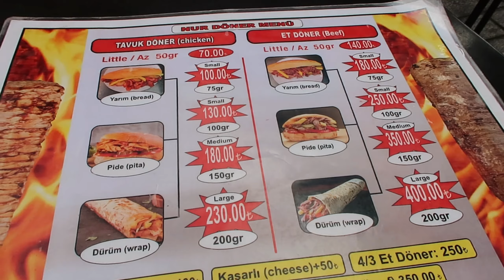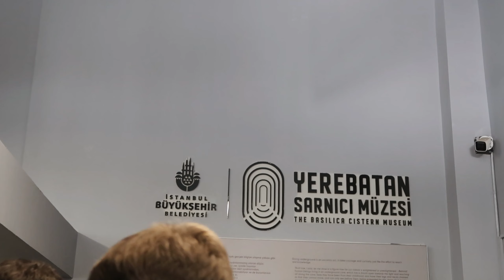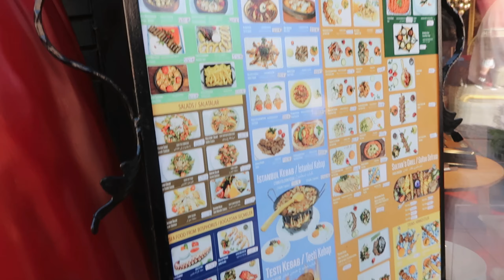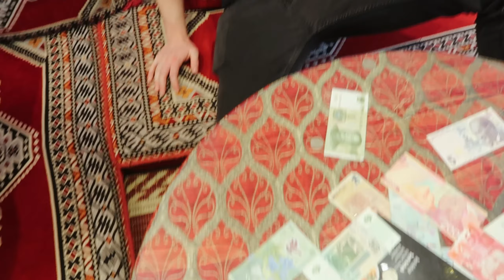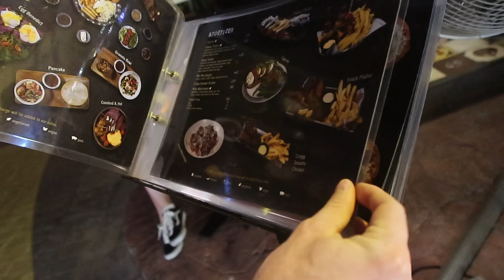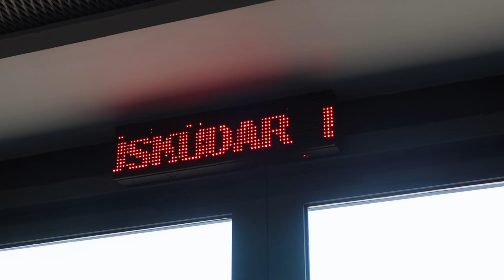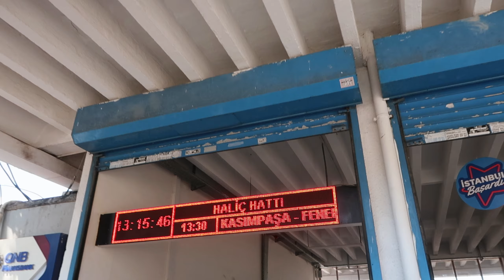Istanbul Türkiye ✸ Travel Vlog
Hello Everyone!
I've been traveling the world these last two months!! It's been a grand adventure! We started in Istanbul Turkiey. We visited the major sites and ate great food. I hope you enjoy watching my travel journey! I will have many more travel vlogs coming soon!! Stay tone! ✸

✦ MUSIC ✦